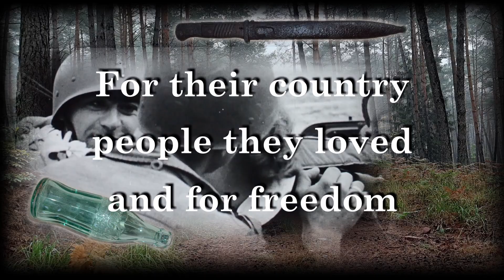New Introduction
Here is my new introduction ! I worked hard on it and I am quite happy with the result even if I would make it better in the future...
It also present a new type of video editing that I wish you will appreciate and because I have hours of video clips that are just waiting to be shared !